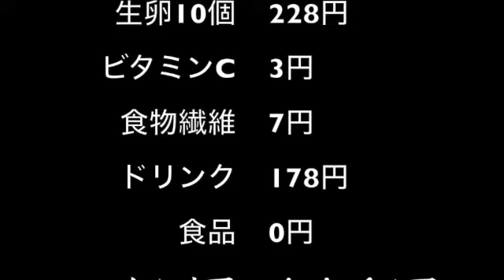【完全栄養】【生存報告】 生卵10個にファイア アロマブリュー ブラック混ぜたら最高のプロテインが完成しました803日目